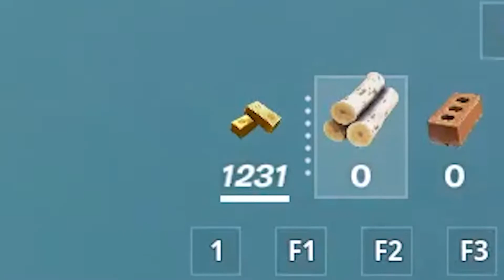DRAGON'S BREATH ONLY CHALLENGE?!?!?!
Apologies For The Late Upload But I Have Been A Little Busy. I Have Changed My Upload Schedule To Every Two Weeks But I Will Try My Best To Upload The Best Content For You Guys!